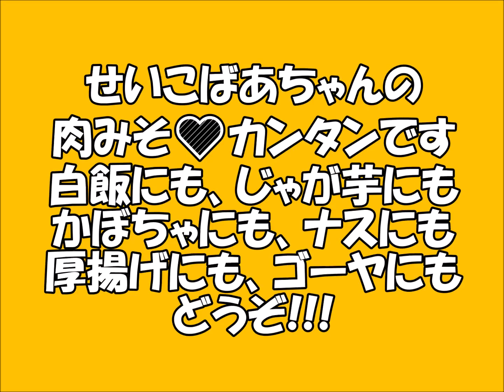肉みそ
カンタンにさっと作れるひき肉のみそ炒め。作り置きして、いつでも
すぐ食べられる重宝な一品。野菜にも、おにぎりにでも合います。